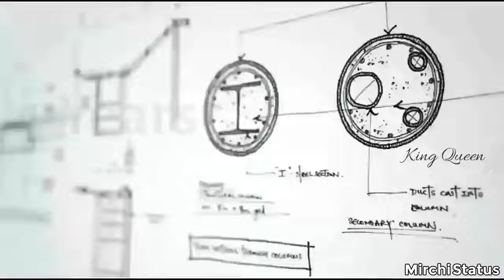Happiest Engineering Days to all...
Today is Engineering Days, this day remembering the birth anniversary of the honourable person of India who awarded the "Bharat Ratn, highest award in India. while in Mysore he awarded the the honour of knight commander of the Indian Empire...
Engineer are everywhere excepting our fields.Proud to be an Engineer.